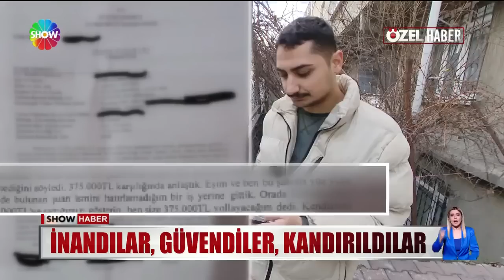Tuzağa düşürdü, noterde imzayı kaptı!